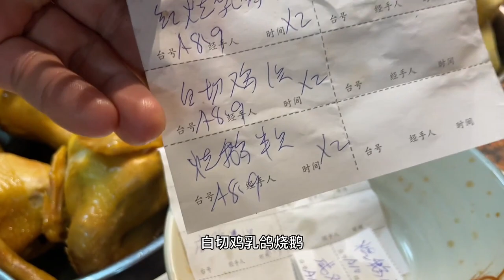The delicious roast goose has just come out of the oven, and the supply is in short supply.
Delicious roast goose has just come out of the oven, and the demand is in short supply. Customers love it